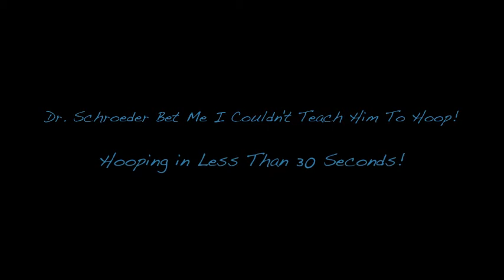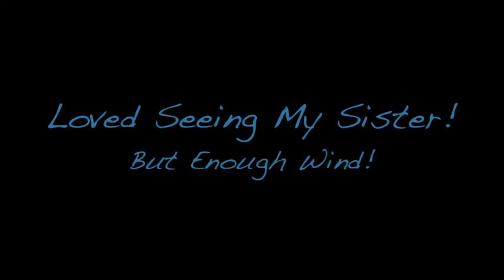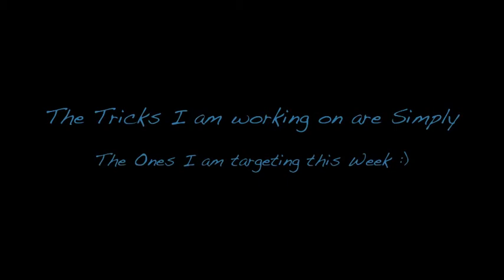Jo Hooping Oct 2012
Twelve Years Cancer Free - My Celebration :)